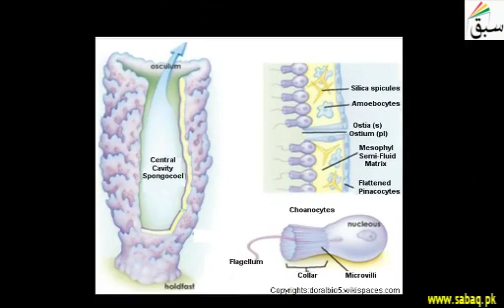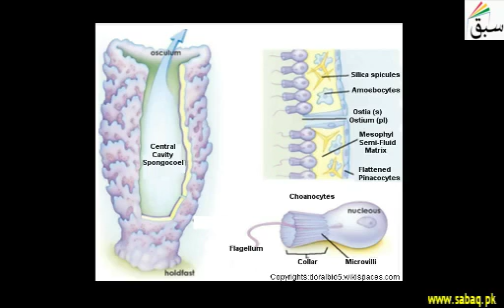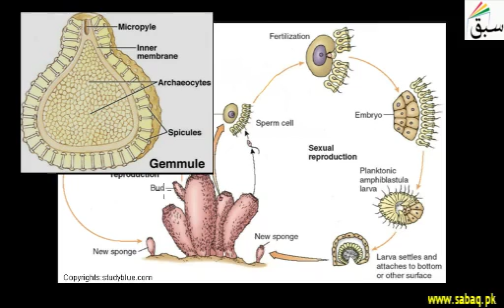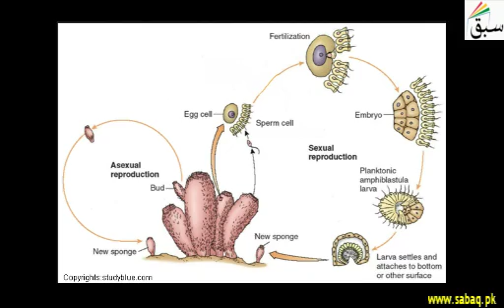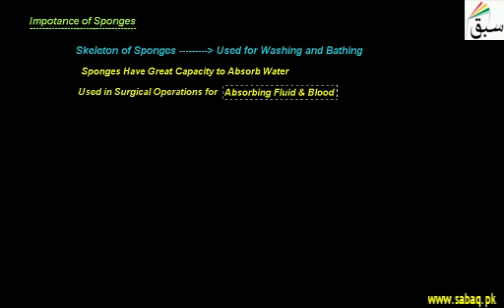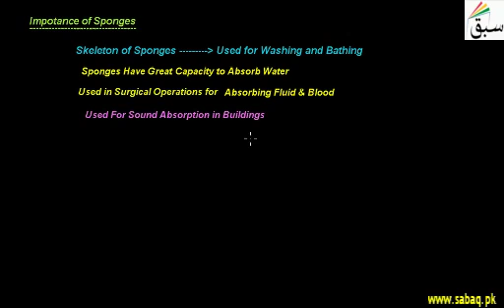Generalized Sponge Anatomy | Punjab/Federal Board Syllabus